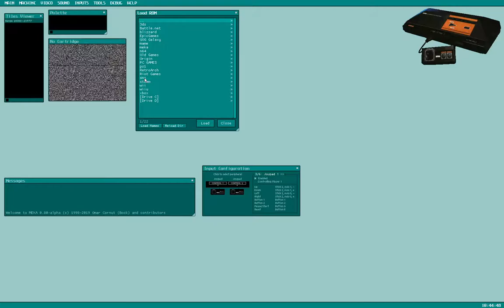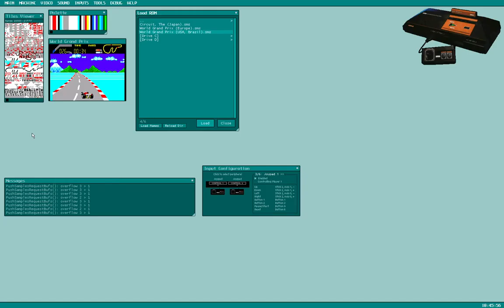OCAU Retro Racing - World Grand Prix running on Meka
Controls:
Left/Right - Steering
Up/Down - Change gears
Button 1 - In game break, in menus start/confirm
Button 2 - In game accelerate, in menus exit/back
Pause/Start - Only pause on Master System. Use Button 1 to start the game.